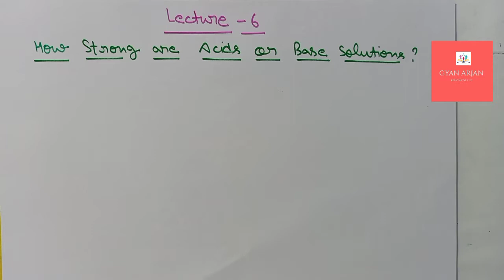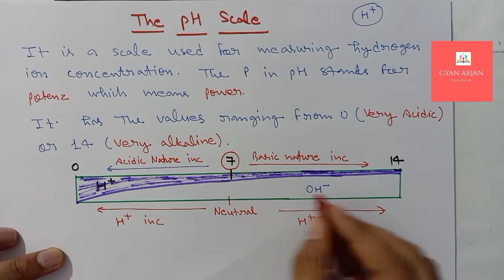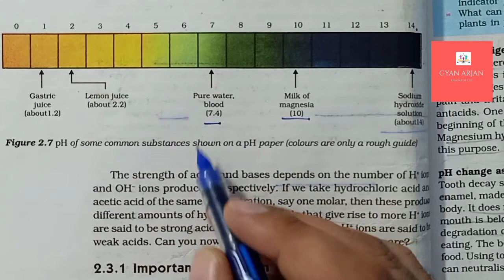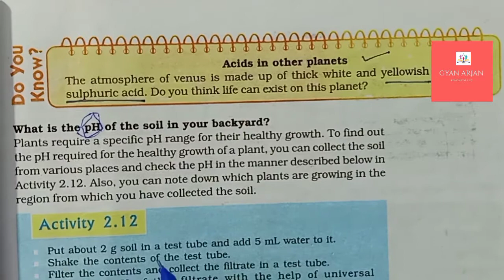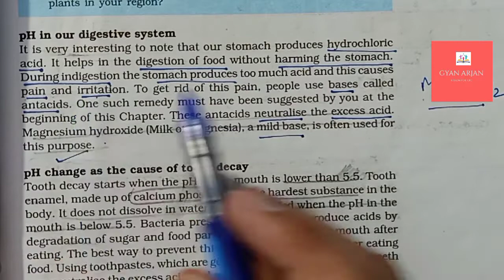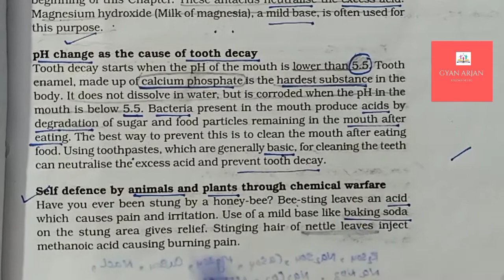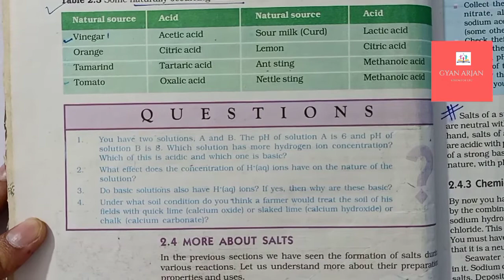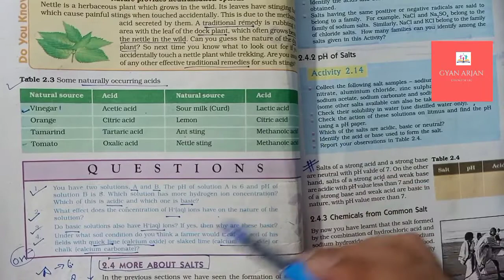Class 10 NCERT Science Chapter 2 Acids Bases and Salts